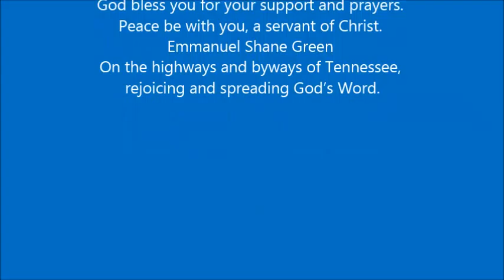Rejoice & Spread God's Word June 20, 2015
Emmanuel Shane Green on the Highways and Byways of Tennessee bringing you the Saturday report on 6/20/15.

Thank you for your donations and contributions to, Rejoice and spread His Word.

I am very grateful to God and to y’all for your help.

You are sowers of His seed.

God bless you for your support and prayers.

Peace be with you, a servant of Christ.

On the highways and byways of Tennessee, rejoicing and spreading God’s Word.